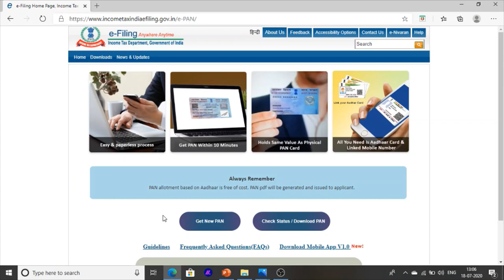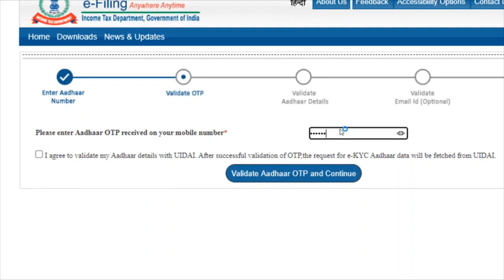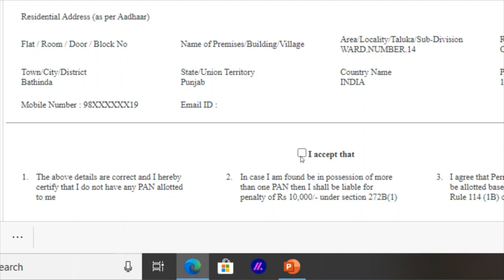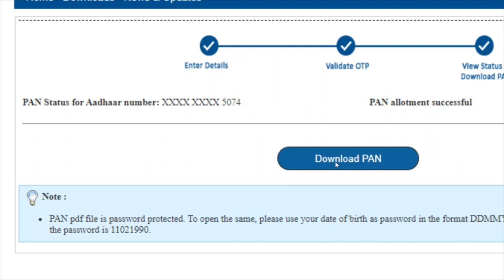Pan Card In Punjab How to make In Punjab Pan Card Kaise Banwaye 2020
Hello friends This Is a Informative Channel And This Video is Full Information How to make New Pan card In Punjab. Now You can Make A new Pan card free Of Cost Pan Card In Punjab and Pan Card kaise Bnaye And Jaruri Document's For pan Card In Punjab 2020